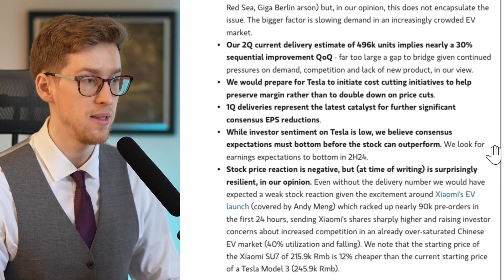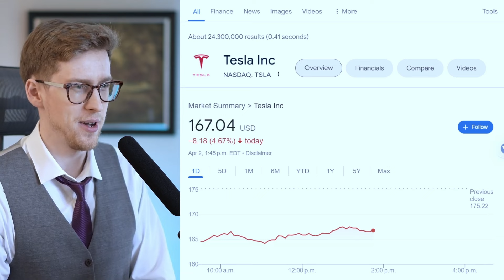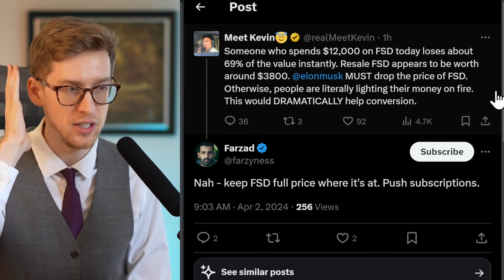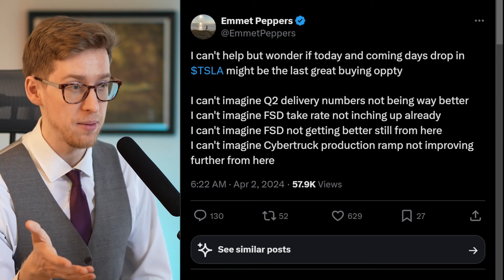FSD Reads Pedestrian's Gestures! | Morgan Stanley's Note | FSD Pricing | Tesla's Energy | Rivian